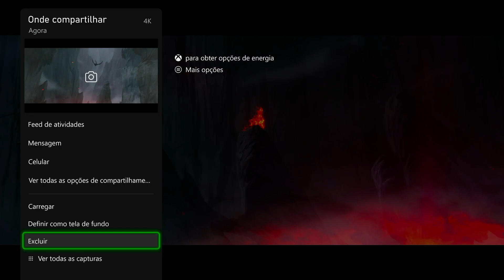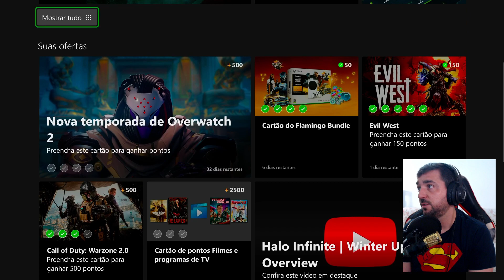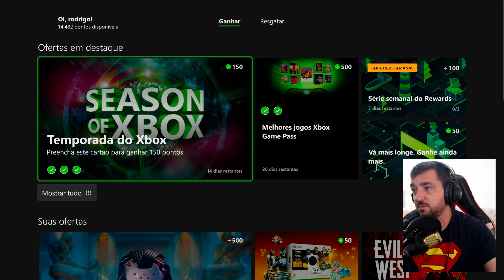SEASON OF XBOX - COMO COMPLETEI O CARTÃO DE +150 PONTOS